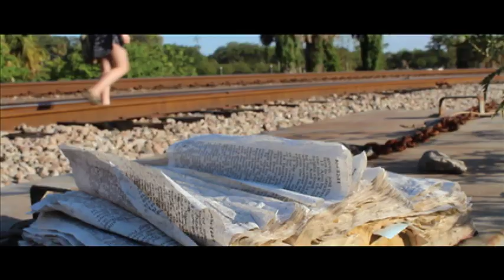Parachute By Reid Willis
Hey so this is basically the rough edit of my friends senior project.